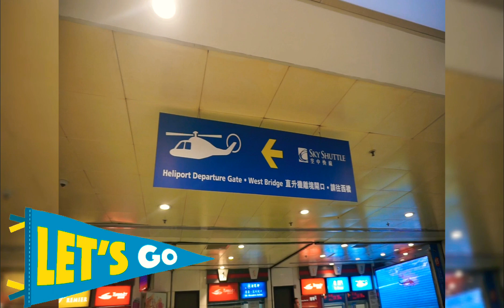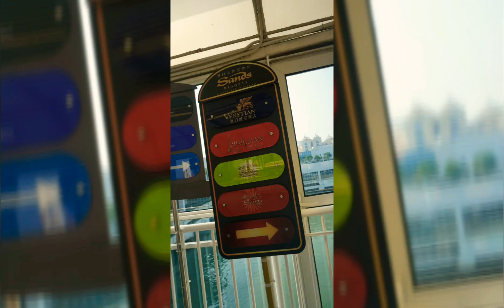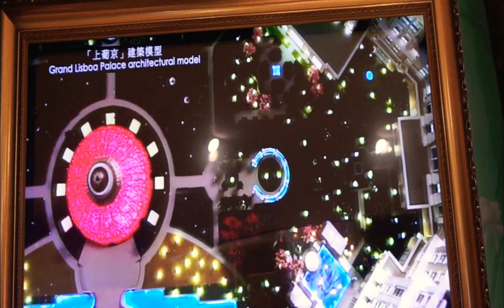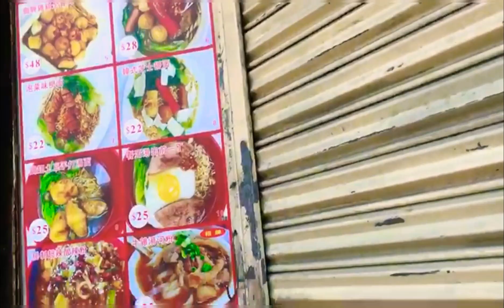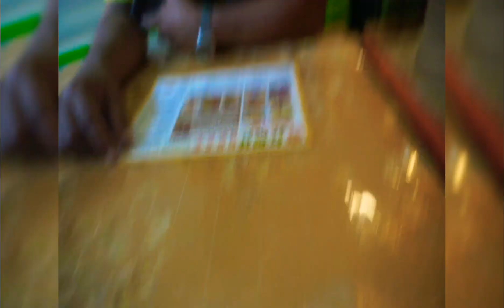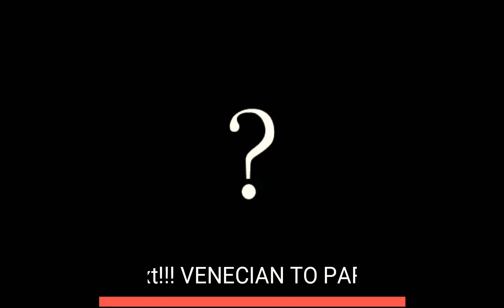MACAU VLOG PART - 2 Ruins of saint paul to saint dominic church at SAN MALO, MACAU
The Ruins of Saint Paul's (Chinese: 大三巴牌坊; Portuguese: Ruínas de São Paulo) are the ruins of a 17th-century Catholic religious complex in Santo António, Macau, China. It includes what was originally St. Paul's College and the Church of St. Paul (Igreja de São Paulo) also known as "Mater Dei", a 17th-century Portuguese church dedicated to Saint Paul the Apostle. Today, the ruins are one of Macau's best known landmarks and one of the Seven Wonders of Portuguese Origin in the World. In 2005, they were officially listed as part of the Historic Centre of Macau, a UNESCO World Heritage Site.

The san malo area or senado square is a must place to go when you visit macau. it's a great place for picture taking and a lots of shopping. you have the brand names there like giordano, bossini, esprit etc. try to go to all the little side streets and you see small shops with so many fashionable clothes and accessories to choose from.

Hong Kong Ferry Terminals

1. Hong Kong Macau Ferry Terminal (preferred, most frequent ferries)
Hong Kong Macau Ferry Terminal is near the IFC Towers in the Shun Tak Centre on Hong Kong Island. You can take the subway and get off at Shueng Wan Station. During the daytime, there is a boat every 15 minutes.

2. China Ferry Terminal (recommended, good location)
China Ferry Terminal is in Tsim Sha Tsui. It is about a kilometer north of the Tsim Sha Tsui Star Ferry. You could walk to it through Harbour City Mall, or just take a taxi to 33 Canton Road.

3. Sky Pier at the Hong Kong International Airport (for transiting tourists only)
The terminal is located next to the Hong Kong airport. If you plan to take a boat directly from Hong Kong airport to Macau, you can choose to depart from this terminal.

See more details about Hong Kong ferries.

Macau Ferry Terminals

It doesn't matter which port to go to Macau because Macau is not big. No matter which terminal you arrive at, there are free shuttle buses that can deliver you to any hotel or casino.

1. Macau Maritime Ferry Terminal (close to downtown Macau)

Macau Maritime Ferry Terminal, also known as the Outer Harbour Ferry Terminal, is the main northern terminal closest to San Ma Lo, architectural attractions, and about 23 mainly smaller casinos.

You can take Bus 3 from San Ma Lo to the Macau Ferry Terminal in about 10 minutes for 2.5 HKD.

2. Taipa Terminal (close to casinos, hotels, airports)

Taipa Terminal is to the south, closest to the Cotai Strip area with the biggest casinos such as the Venetian, the City of Dreams across the street, and the Macau International Airport.

To go to the Taipa Terminal, take the Cotai Jet from any of the three Hong Kong terminals. There are late night returns (at 1 AM) from the Cotai Terminal to the Hong Kong Macau Terminal.

Ferry prices are higher in the evening and highest at night, and higher at weekends and holidays.

For economy class, the prices are from 171 to 211 HKD for a single trip.

For superior/first class, the prices are from 346 to 391 HKD for a single trip.

You can buy ferry tickets at every ferry terminal as well as online. If you would like to skip long lines, you’d better arrive early or buy tickets online.

Getting from Hong Kong to Macau by Bridge

The Hong Kong–Zhuhai–Macau Bridge

There are shuttle buses going from Hong Kong to Macau at all hours, they cost 65 HKD normally (70 HKD at night: 12-6 AM). The buses take around 45 minutes.